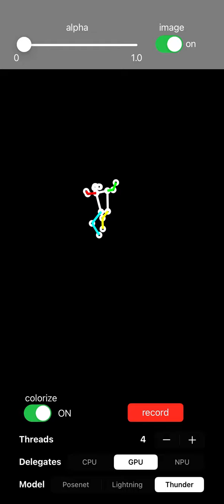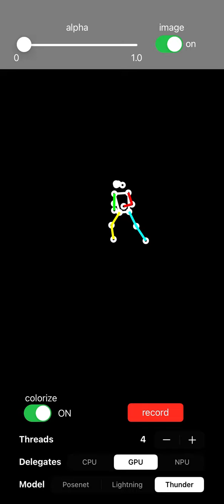Ogajun Tennis Stroke Backhand Motion Capture on 24th May 2022